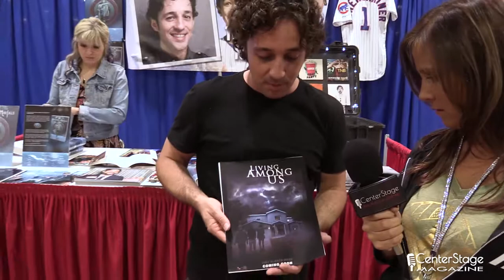Thomas Ian Nicholas Interview at Wizard World Comic Con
Our full coverage of Thomas Ian Nicholas, along with pictures, videos, and more can be viewed at the following URL: